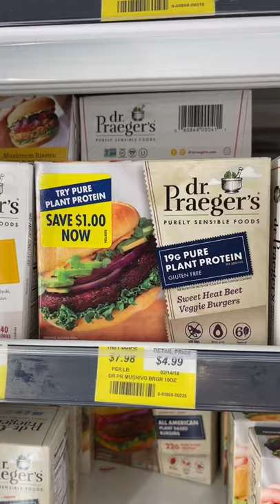❌ STOP EATING THESE PLANT BASED BURGERS 🍔